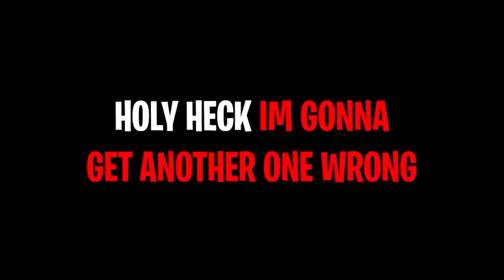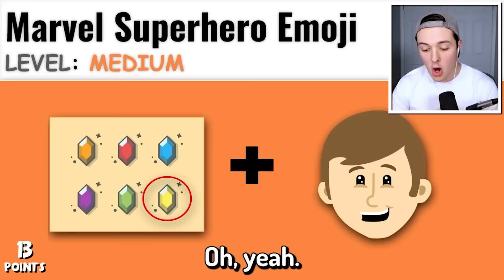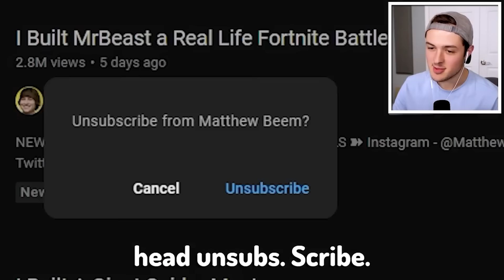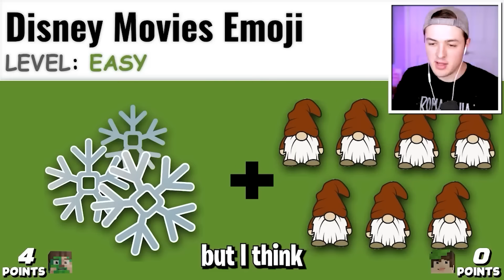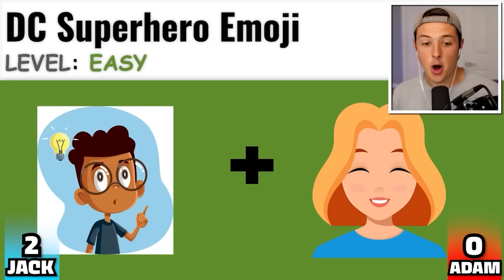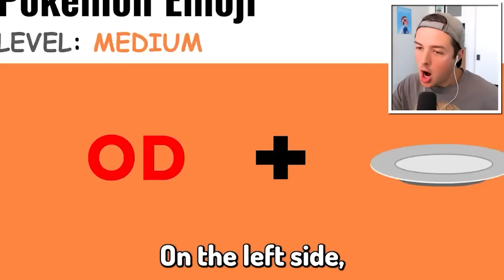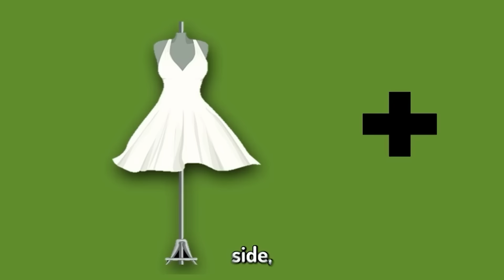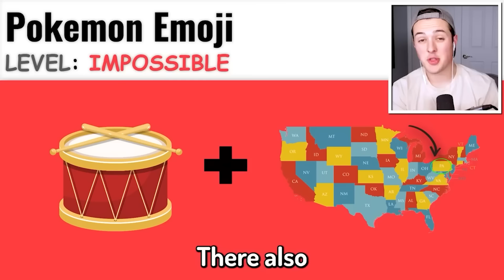Can You GUESS The MINECRAFT MOB by EMOJI? (impossible)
w/BeckBroPlays